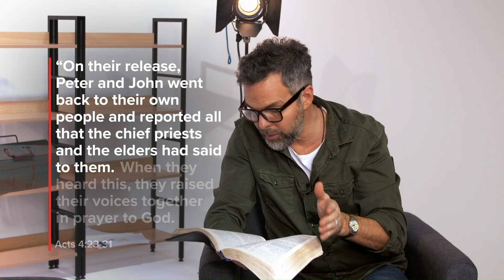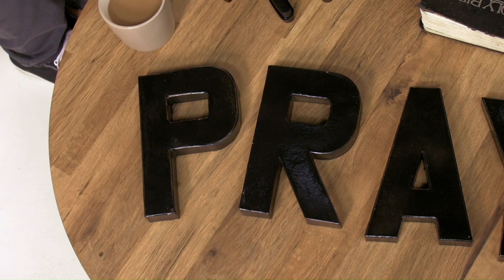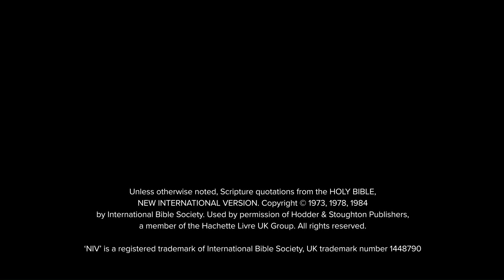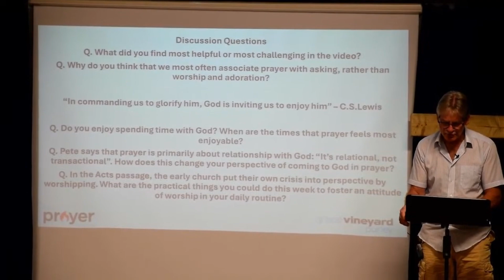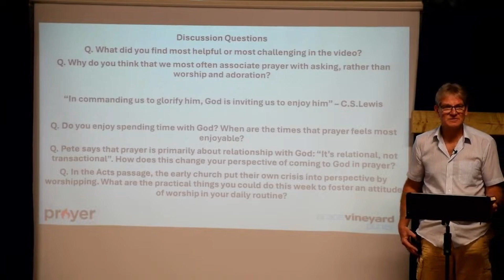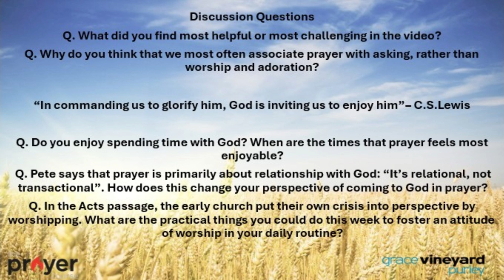Sunday Sermon 7 July 2024 - The Prayer Course - Session 2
We continue The Prayer Course series created by 24-7 Prayer in which Pete Greig teaches us how to pray. He does this by using The Lord's Prayer as the basis for his teaching. This is session 2.